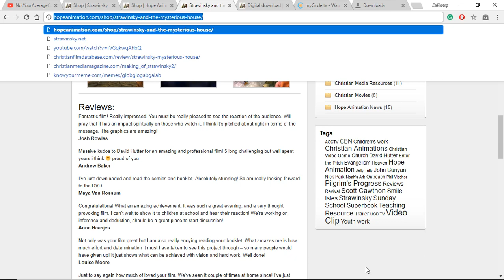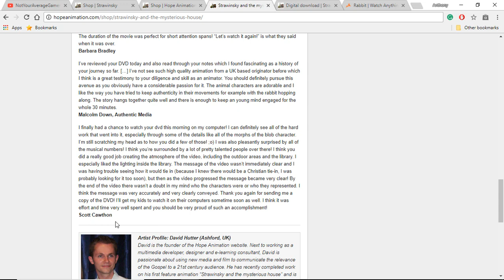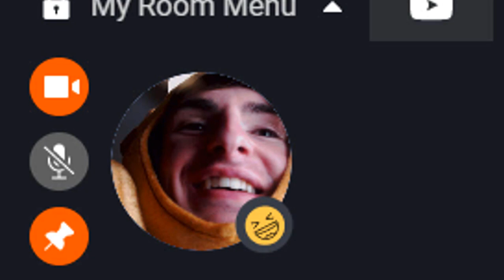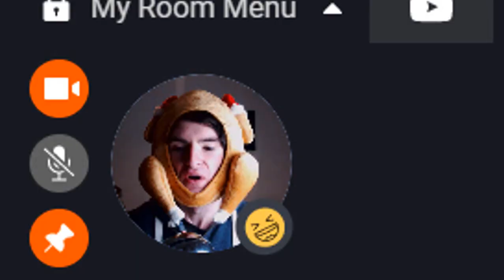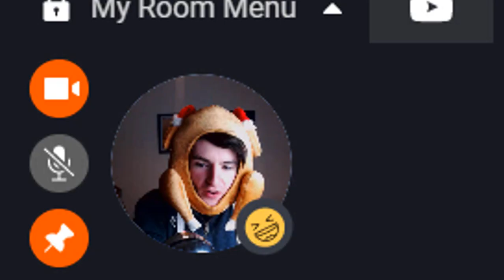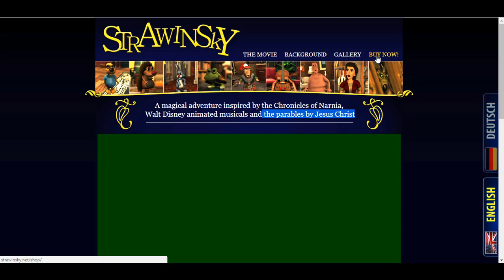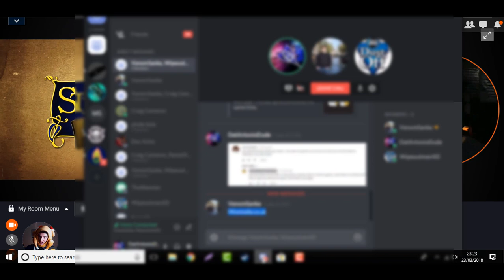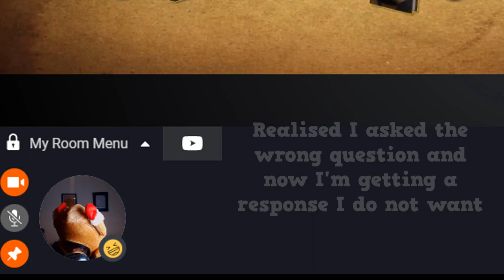Reacting to Strawinsky and the Mysterious House - Globglogabgalab Movie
Skip to 4:00 for the movie.

Hey all, before anything is said please support the movie creators and buy their movie.

So you know the Globglogabgalab movie? Well me, myself and some friends decided to watch it.